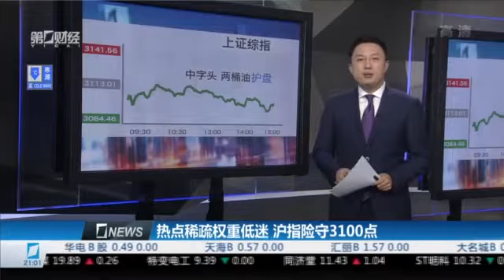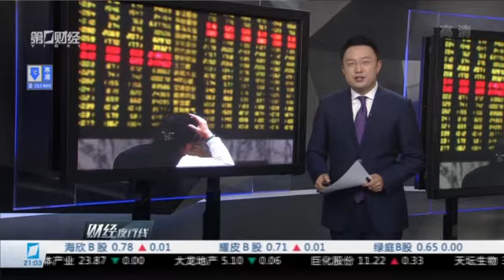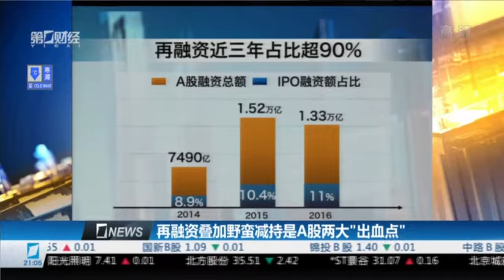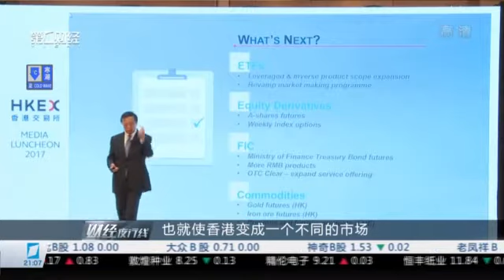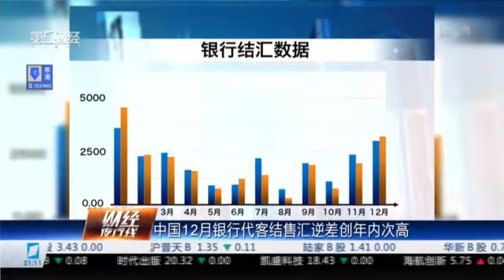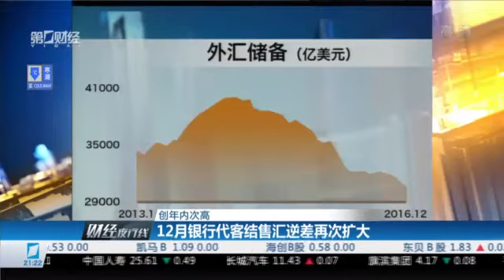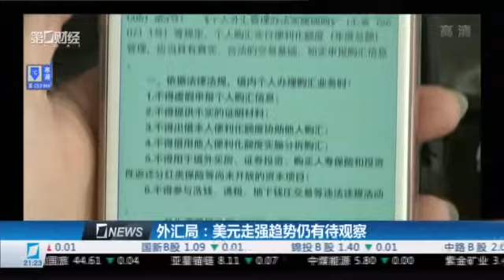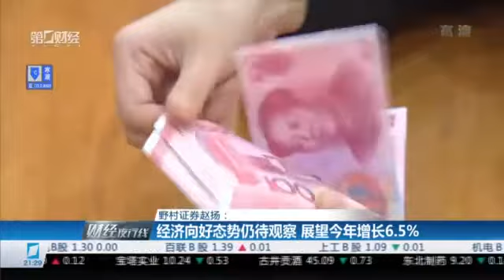【财经夜行线】20170119完整版